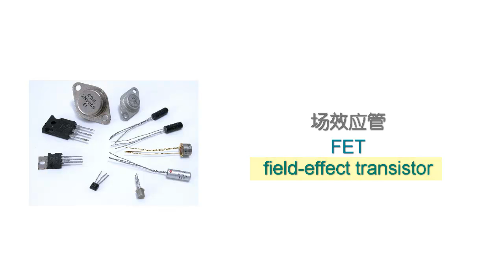12 2 1A JFET